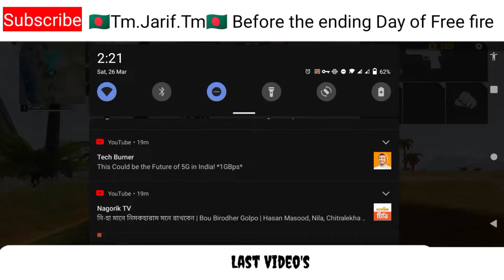Top last video.